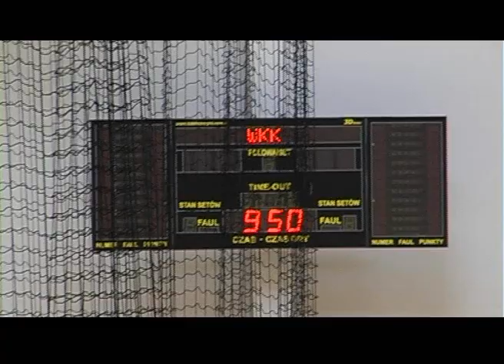WKK ma obiekt europejskiej klasy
Z zazdrością na Wrocław mogą spoglądać koszykarskie potęgi. Dzięki prywatnemu inwestorowi, Przemysławowi Koelnerowi, mamy obiekt do treningu z prawdziwego zdarzenia. W kompleksie WKK, przy Czajczej, jest hotel, restauracja, sala fitness i sportów walki. Dumą jest jednak parkiet, na którym równocześnie treningi mogą prowadzić, na pełnowymiarowych boiskach, trzy drużyny.